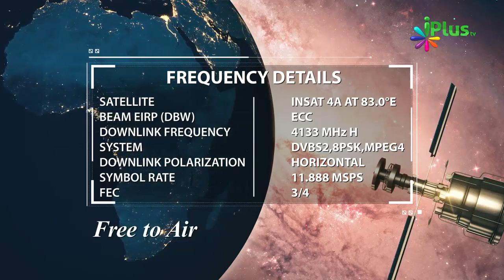Taleem Ki Ahmiyat - Importance Of Education In Islam By Shaikh Hashim Daryabadi - iPlus TV